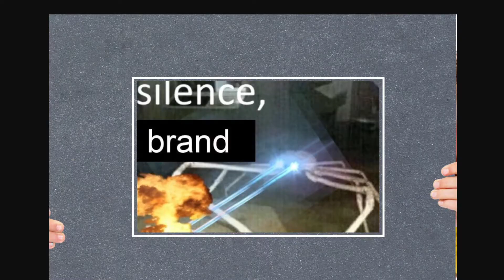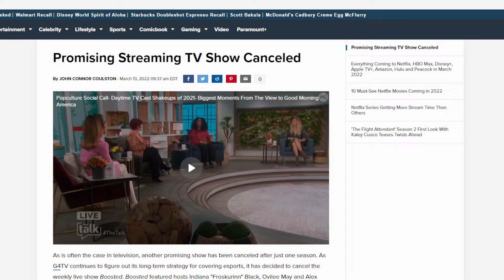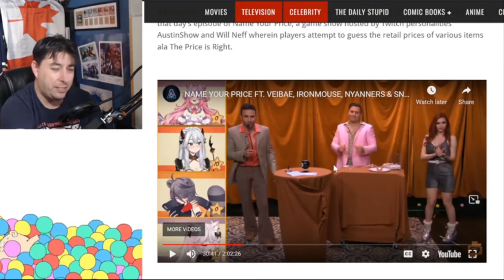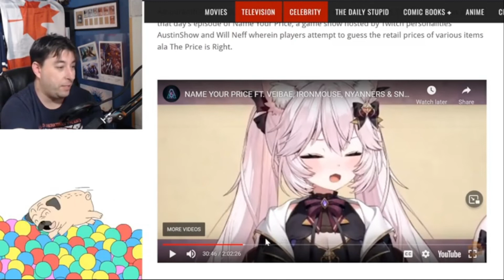What Does G4 and Frosk Have Against Amouranth? | FPH Clips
Apparently, G4 host Frosk has a REAL problem with G4's viewers. She thinks they're sexist. But would a corporation would disregard such statements, and promote cash-grabbing titty-streamers like Amouranth? OF COURSE THEY WOULD! And that's exactly what G4 did! Because remember kids, when it comes to constant victimization, the only color that matters to corporations is GREEN!